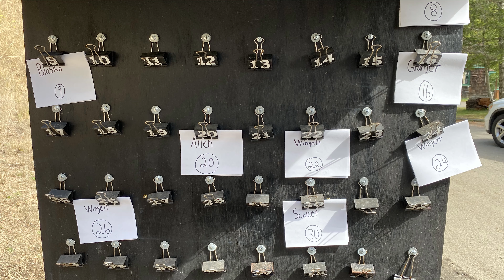RV Camping at Lake Crescent with Friends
It has become a tradition for our group of three couples to get together to celebrate our common anniversary date (September 14 and 15). This year, 2021, we agreed to camp in our RVs at Lake Crescent for two nights and three days. This video is a brief montage of our anniversary getaway to one of the most beautiful places on Earth. And for the first time, two of us couples got to go for a cruise in Dave and Barb’s new (used) beautiful Boston Whaler boat. What an amazing experience! I hope that you will find this video both entertaining and informational.

P.S. Please stay away from Lake Crescent. This is now our official anniversary campground!